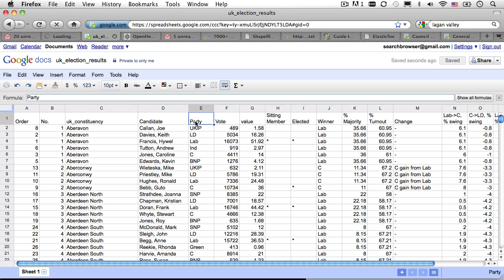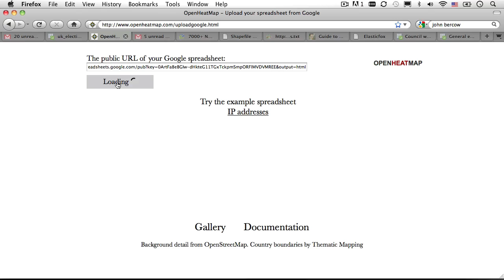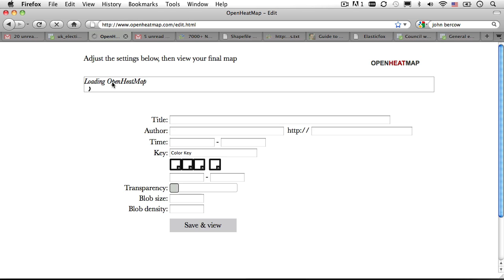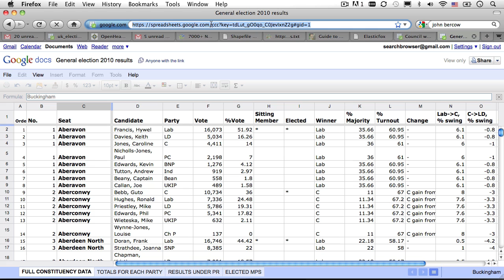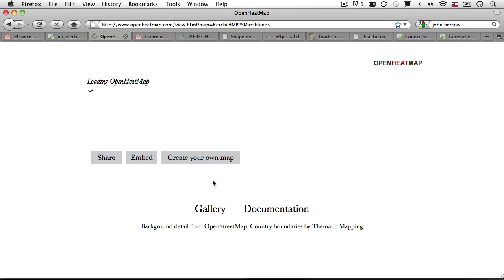How to visualize the UK election results with OpenHeatMap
A quick video guide showing how to create an interactive map from a Google Spreadsheet containing the UK parliamentary election results